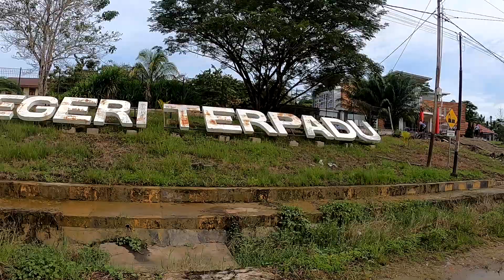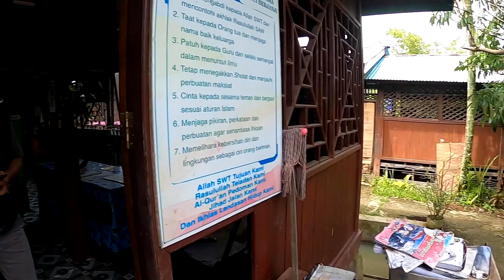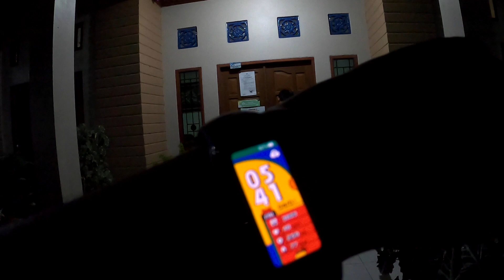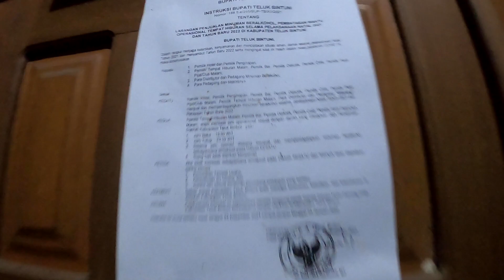Ekspedisi Pesisir Papua Barat | Madrasah Rimba Penghafal Al-Qur'an | Episode 3 RIK4RVlog 39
Selamat datang di Ekspedisi Pesisir Papua Barat Episode 3 yang dimana kita akan menjelajahi wilayah Bintuni dan berkunjung ke salah satu Madrasah Rimba Penghafal Al-Qur'an yang ada disana.

a.n Komite Relawan Nusantara

Konfirmasi Donasi
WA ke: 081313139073